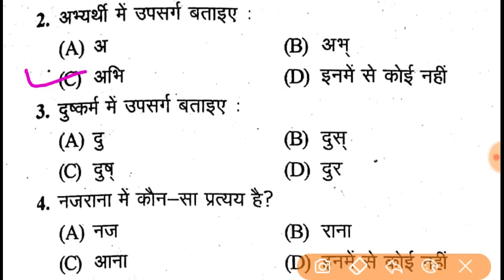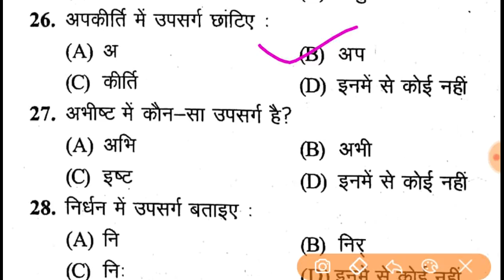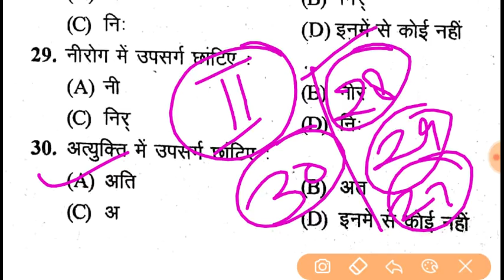उपसर्ग व प्रत्यय_30 प्रश्नों की सीरीज_Revision queations_#studypoint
परीक्षा में एक बार इन्हें पढ़कर जरूर जाएं